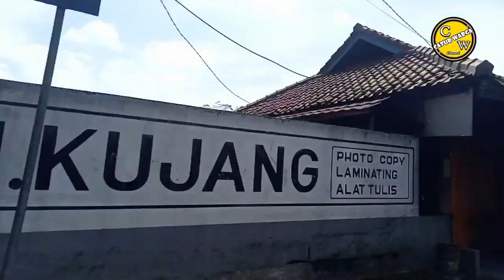Suasana Pedesaan di Bawah Kaki Gunung Cikuray Garut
Suasana Pedesaan Dibawah Kaki Gunung Cikuray Garut
Pemandangan yang Indah Sepanjang Jalan Garut Tasikmalaya